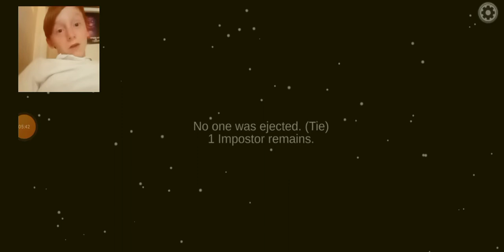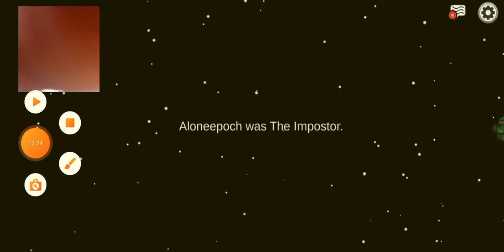AMONG US! (ft.leo and jacob)